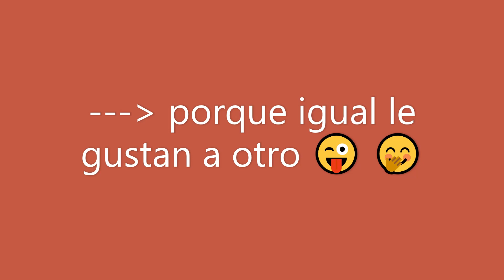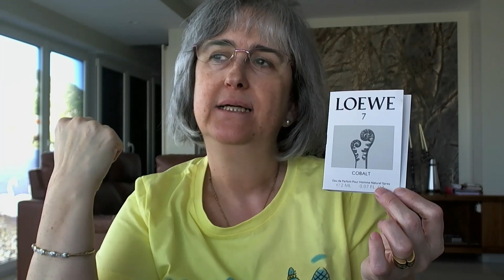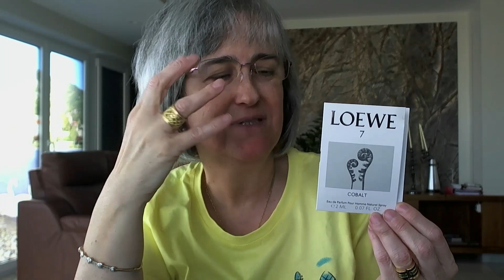2021 ¡NUEVOS PERFUMES! Capítulo #4 ¡SEGUIREMOS!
Seguimos con los perfumes del primer trimestre...